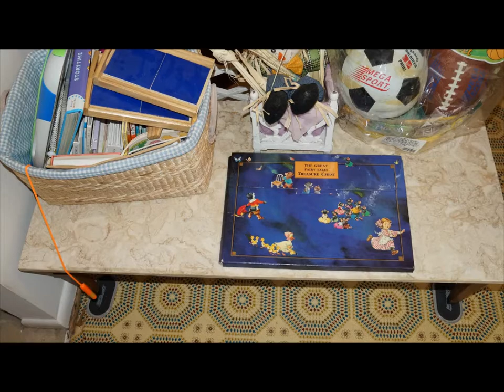Silver Spring Estate Sale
Being Held The Week of

Saturday & Sunday

9:00-5:00pm

Highlights:

Fine China
Americana
Fugurines
Microwave
Electronics!!
Power Tools
Tools
Bedroom Sets
China Sets
Collectibles
Artworks
Bedroom Sets
Clothes
Paintings
Lawn equiopment
Purses
Potted Plants
And Soooo Much Much More!